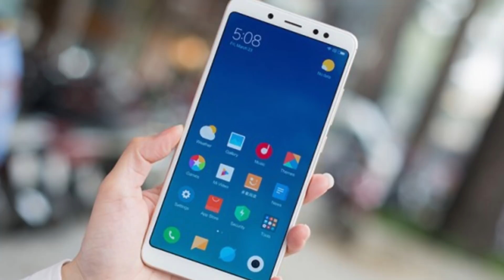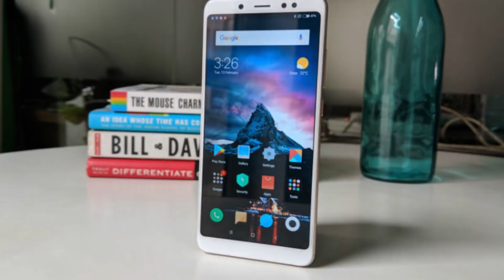Asus Zenfone Max Pro vs Redmi Note 5 Pro - Best Camera Under 15K in India??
In this video, I tried to compare Asus Zenfone Max Pro with Redmi Note 5 Pro. I hope you guys will Like it. Give me your opinion after watching this.

Topics:
Asus Zenfone Max Pro with Redmi Note 5 Pro
Asus Zenfone Max Pro with Redmi Note 5 Pro Camera
Spread Love.